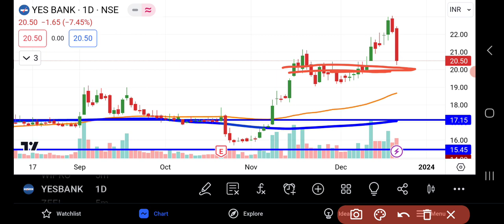YES Bank Share Latest News | Yes Bank Share Analysis | Share Market Latest News